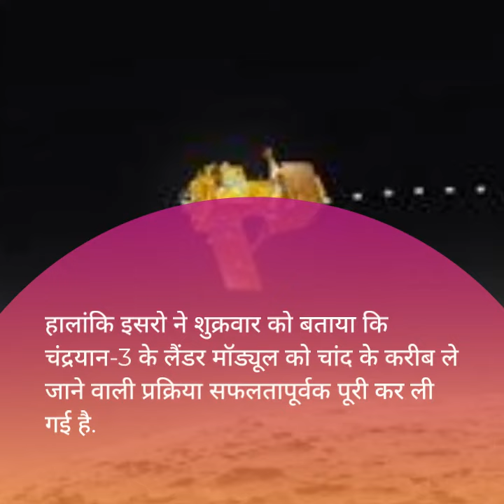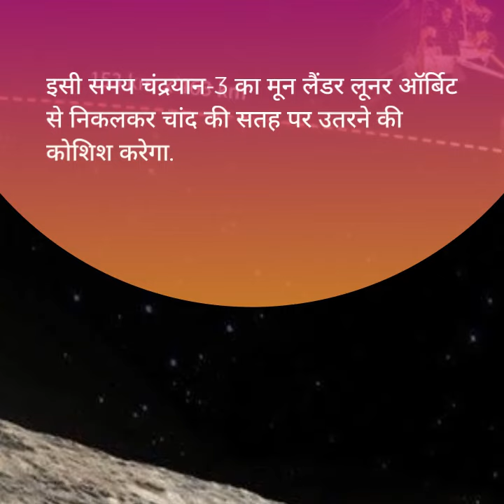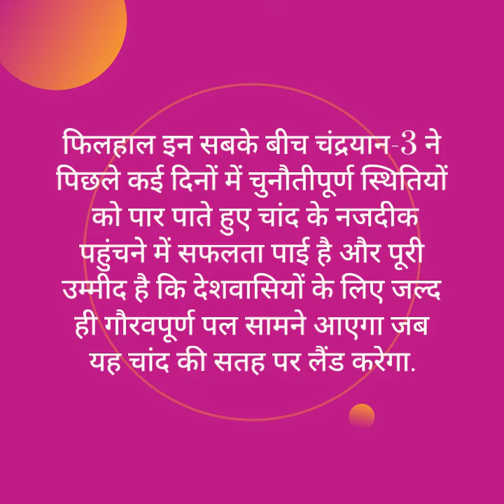चंद्रयान-3 के Last Minutes Of Terror बारे में जान लीजिए, यहीं से तय होगा इस मिशन का भविष्य